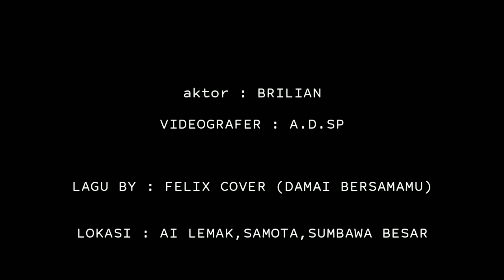Belajar editing | pantai ai' lemak | samota/SUMBAWA BESAR